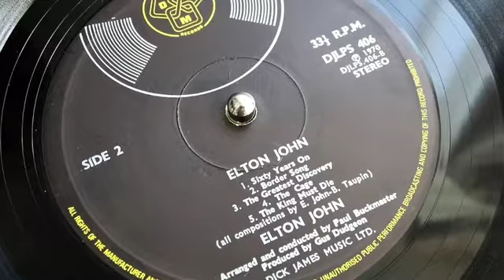Elton John - The Cage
Album: ‘Elton John’- DJM Records 1970

Credits:
Acoustic Guitar – Clive Hicks
Backing Vocals – Kay Garner, Leslie Duncan, Madeline Bell, Roger Cook, Tony Burrows, Tony Hazzard
Bass Guitar – Alan Weighll
Drums – Barry Morgan
Guitar – Caleb Quaye
Percussion – Tex Navarra
Synthesizer [Moog] – Diana Lewis
Producer – Gus Dudgeon
Songwriters – Elton John & Bernie Taupin
Vocals, Piano – Elton John
Arranged By, Conductor – Paul Buckmaster